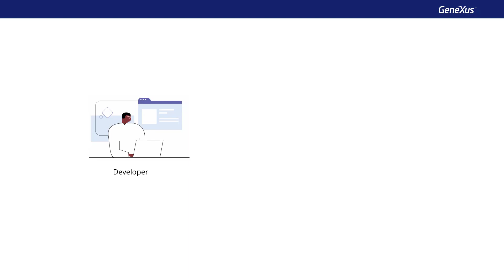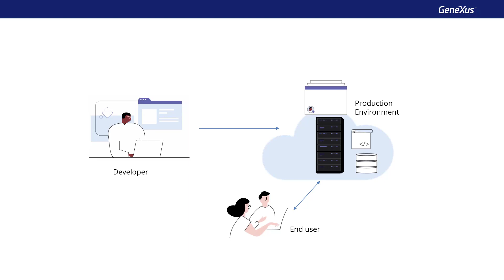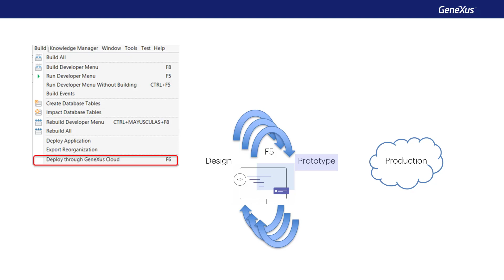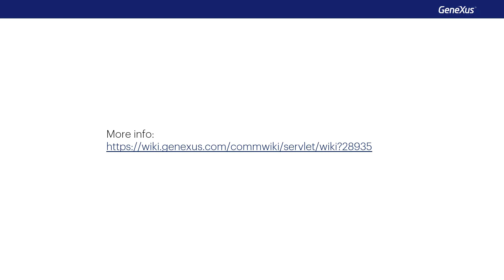Implantação automática em sua própria nuvem (F6). Introdução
Implantação automática em sua própria nuvem (F6). Introdução GeneXus oferece uma ferramenta integrada com o IDE que realiza a colocação em produção automaticamente na nuvem que tenhamos, bastando pressionar F6.